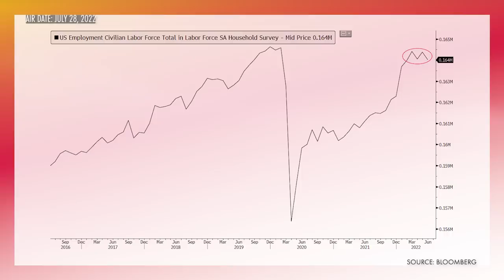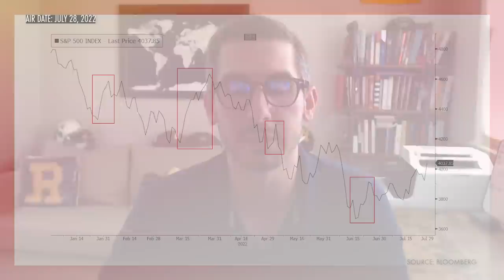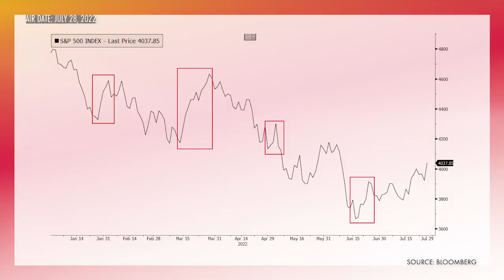Fed Week: Powell Abandons Forward Guidance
Check out Real Vision’s Michael Coolbaugh, a macro analyst, as he breaks down and highlights the most important takeaways from Jim Bianco's and Joseph "The Fed Guy" Wang's talk at a time of unique uncertainty.